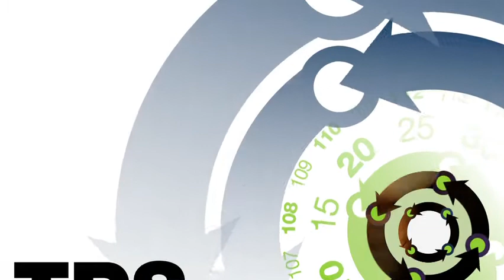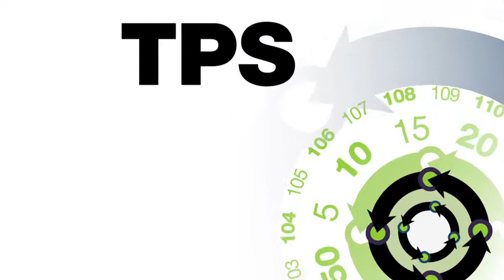Transfer Pricing Services - Français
En vertu de la législation en vigueur, les entreprises doivent correctement identifier, chiffrer et documenter les transactions avec leurs sociétés apparentées, qui sont réalisées par la quasi-totalité des entités.
Notre service de prix de transfert (TPS) couvre la totalité du processus : définition des entités concernées, identification des opérations et de la mise en application des méthodes d'évaluation, analyse des données de référence et rédaction des pièces justificatives requises par la réglementation fiscale.
En plus de cela, nous prenons soin du suivi des transactions des sociétés apparentées et de leur mise à jour régulière. Nous offrons aussi aux groupes internationaux l'adaptation de leurs documents existants pour qu'ils soient conformes à la législation espagnole.